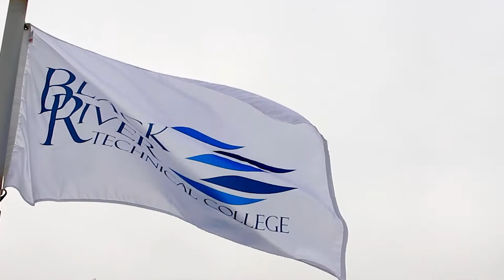BRTC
Produced April 2017